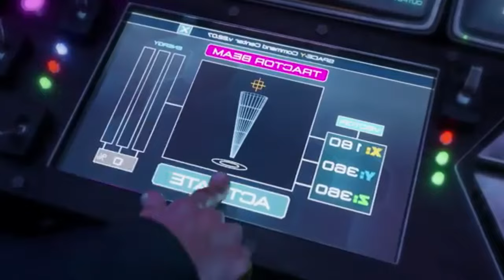Preview 2 A Ring Ding Ding Ding v2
Credit to Crazy Frog for the music, but don't take this video down
Also, back in 2 days and yesterday ago, I have ideas to make it on Sony Vegas
Yesterday was supposed to have Donald Duck's 89th Birthday from Disney

Created with Sony Vegas Movie Studio HD Platinum 10.0 (Build 179)